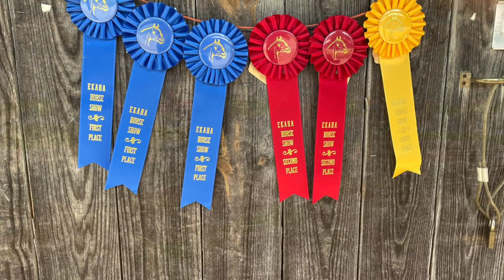EKAHA Pony Express Horse Show | Horse Show Vlog 2020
Sarah and my mom show Valentine and Dahlia at the 2020 EKAHA Pony Express Horse Show. Valentine shows in halter, Hunter Pleasure 17 & Under, and Hunter Pleasure Open. Dahlia shows in halter, showmanship, and western pleasure. This show was such a blast!